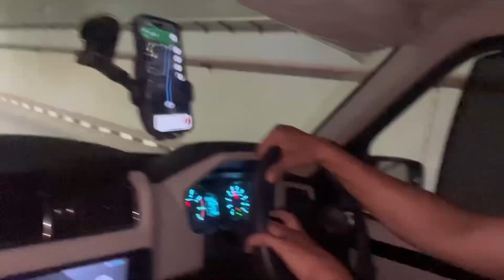Kanika & muskan ko burger bna dia